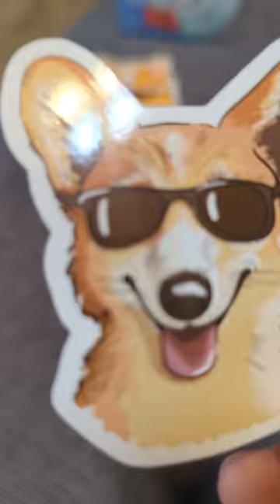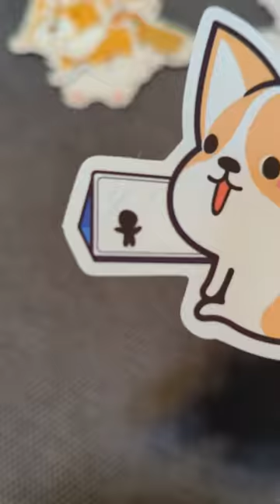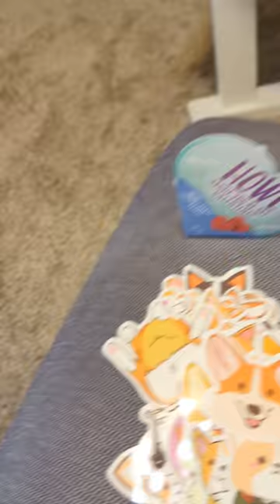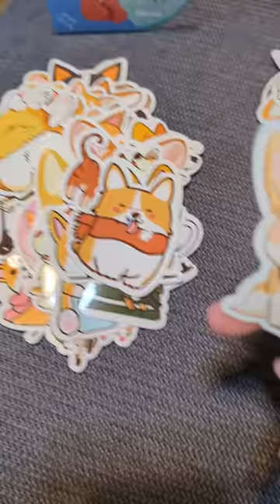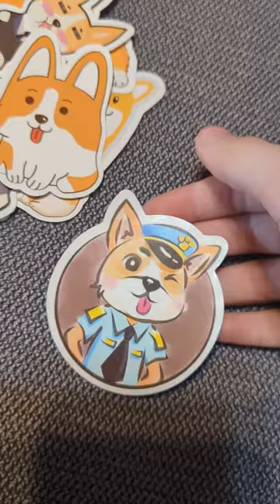I show you my corgi stickers! ❤️😍🥳🎉